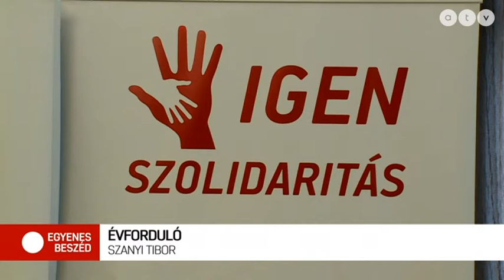Egy éve alakult az ISZOMM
Az Egyenes Beszéd vendége Szanyi Tibor alapító, ISZOMM.

ATV 2021. március 8.

IGEN SZOLIDARITÁS MAGYARORSZÁGÉRT MOZGALOM

xxxxxxxxxxxxxxxxxxxxxxxxx
Hogyan lehetek támogató?
Sokféle támogatási lehetőség létezik. Önkéntes munkával is segítheted a pártot, kérjük, hogy a szervezet(kukac)igenszolidaritas.hu címre küldj ilyen tartalmú levelet, de pénzbeli támogatást is elfogadunk.

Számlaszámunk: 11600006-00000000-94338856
Külföldről, magyar állampolgároknak: IBAN: HU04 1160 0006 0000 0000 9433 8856

Kérjük, hogy a közlemény rovatba a következőt írja: Adomány, adományozó neve és címe (pl.: Adomány Iszom Mária 1091 Budapest Pénz utca 100.)